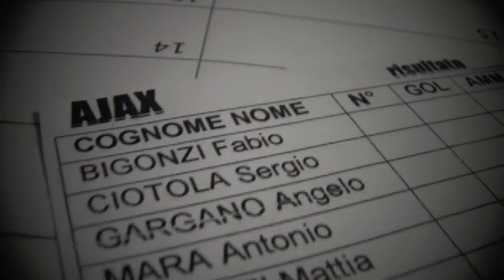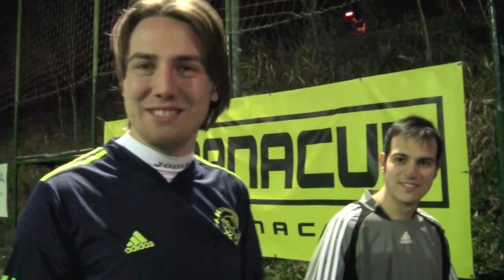BandanaCup - L'Ajax delle Meraviglie